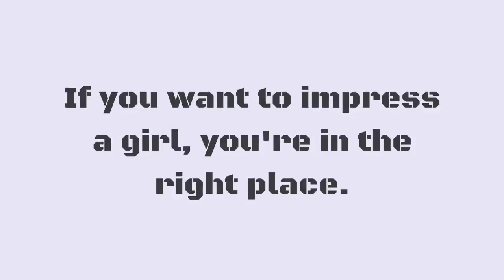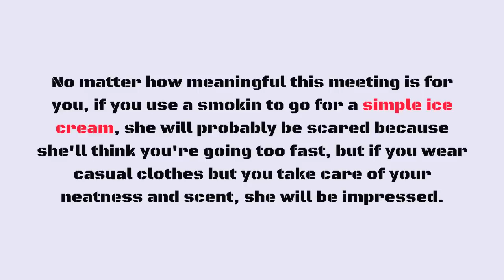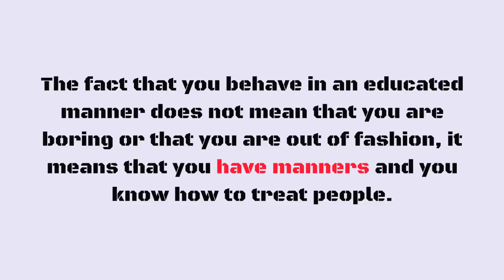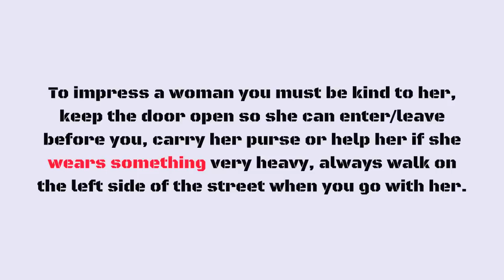3 Proven Ways to Impress a Woman